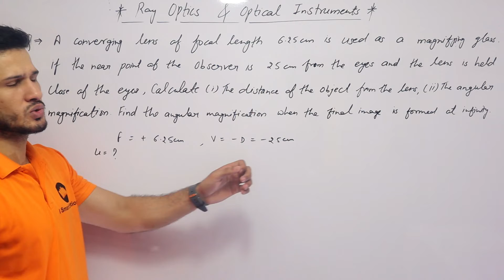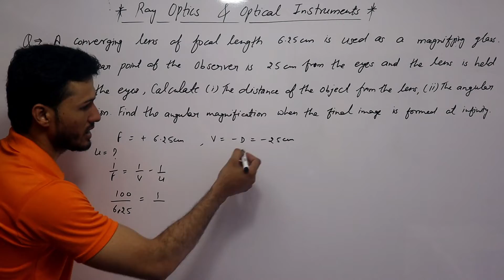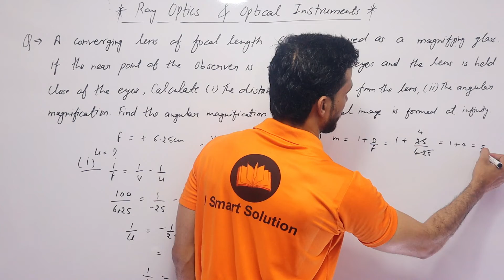Numericals of Ray optics and Optical Instrument Chap -9,Physics,CL-12th,Term 2,Imran Khan Sir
Hello Dear,

I_smart_solution